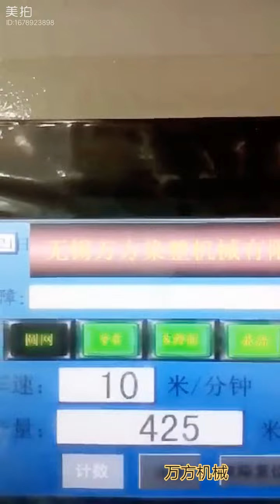Rotary Screen Printing and Flocking Combined Machine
Our printing machine can do various of combination,  building block approach. whatever you want, we can do it.